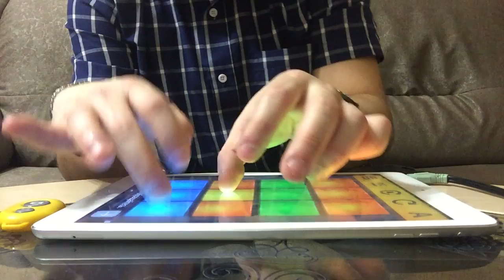Acoustic vibes (glazike)